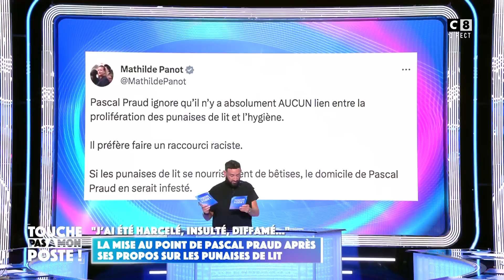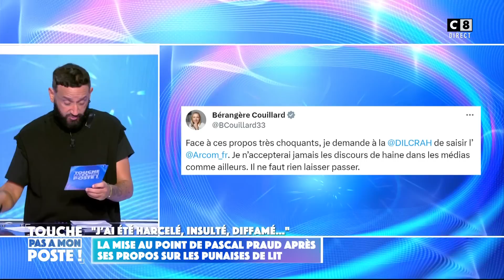Info du jour : Inondation dans la ville de New York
Pluies torrentielles à New York, punaises de lit...on fait le tour de l'actualité.